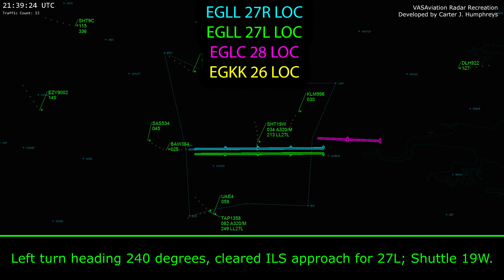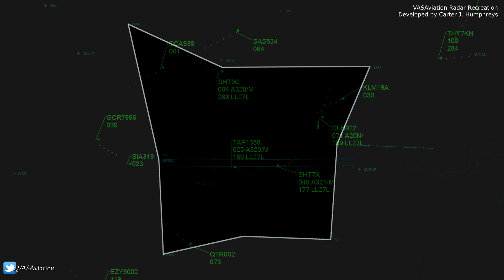[EGLL] How does London/Heathrow work? (LLFIN SECTOR)